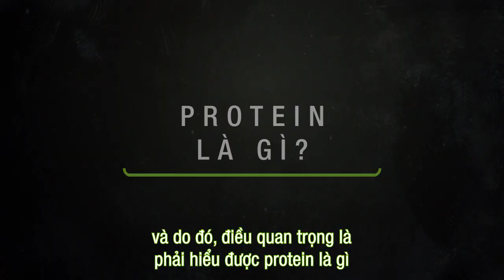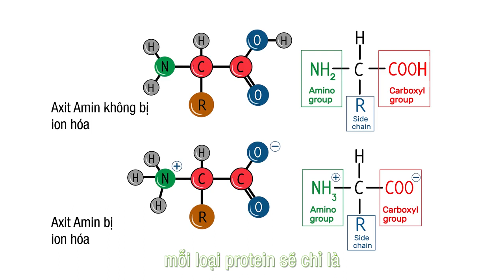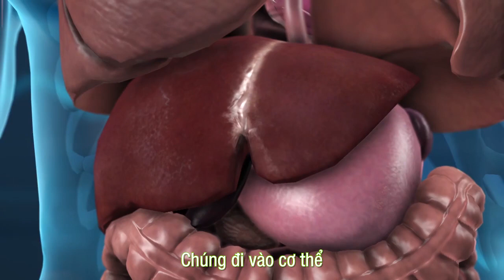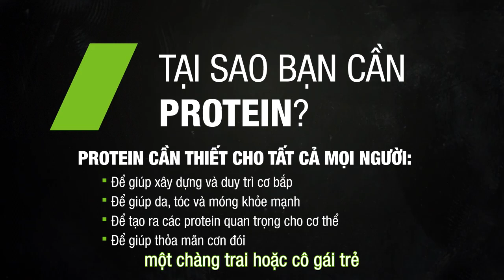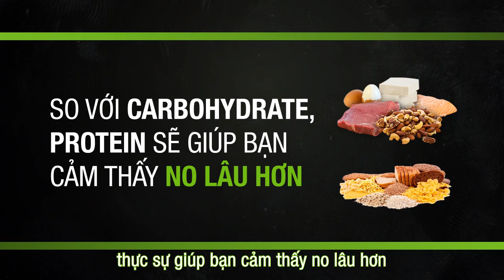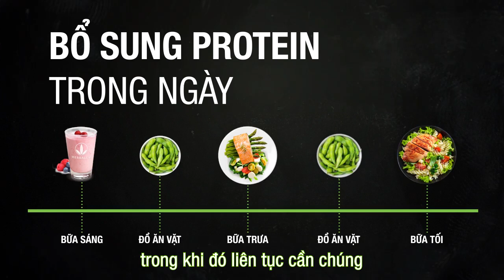Dinh dưỡng cho vận động - Protein là gì?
Protein (Chất đạm) là thành phần rất quan trọng đối với cơ thể , nếu lượng protein bị thiếu sẽ ảnh hưởng đến sức khỏe. Cùng tìm hiểu qua chia sẻ từ Tiến Sĩ Dana Ryan để hiểu rõ hơn Protein là gì? Chức năng của Protein đối với sức khoẻ nhé